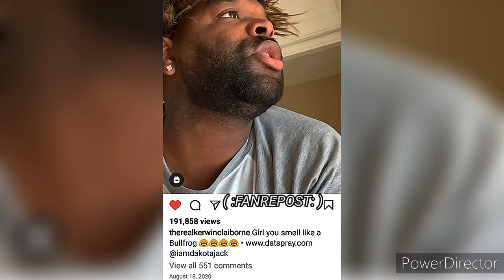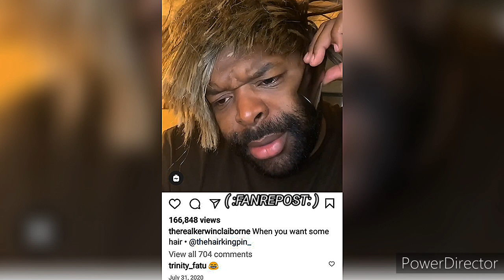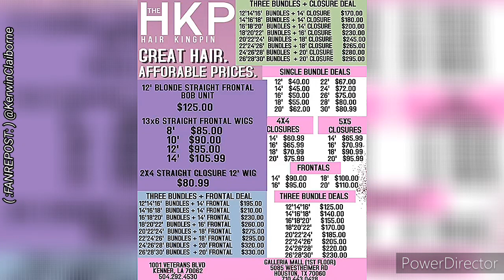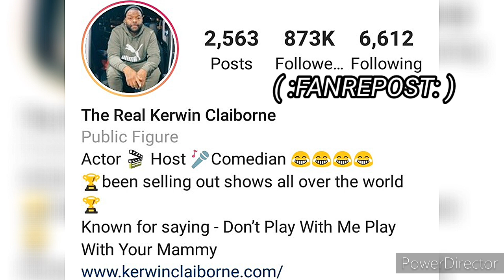KERWIN CLAIBORNE OOUWEEE I HATE WHEN YOU DO THAT UGLY👹FACE/DON'T ▶️ W/ME yep_im_kajun SKIT'S 👍😷👉🏾😂🤣